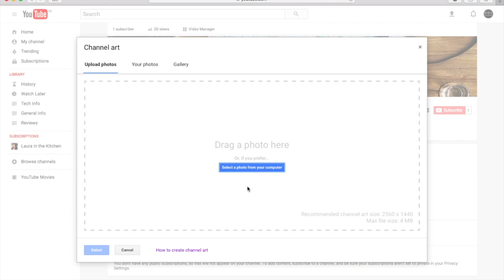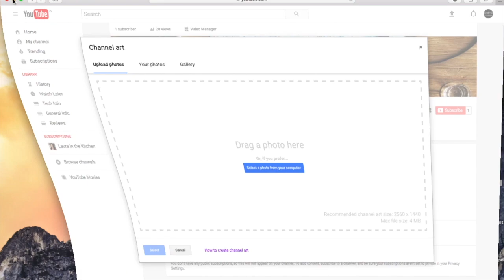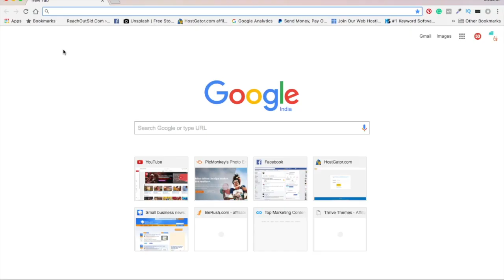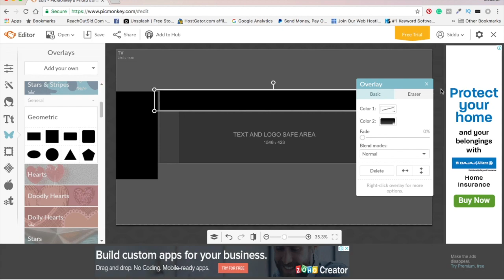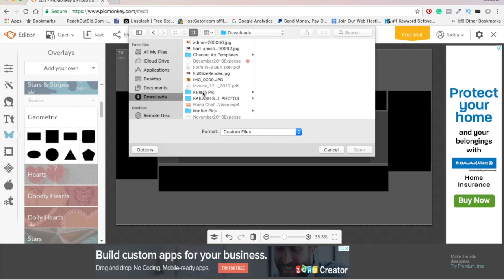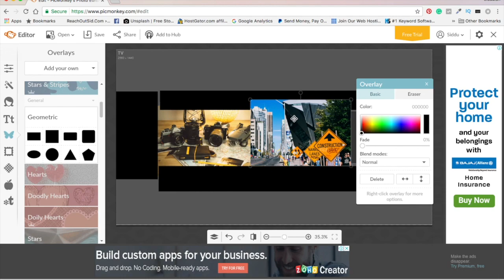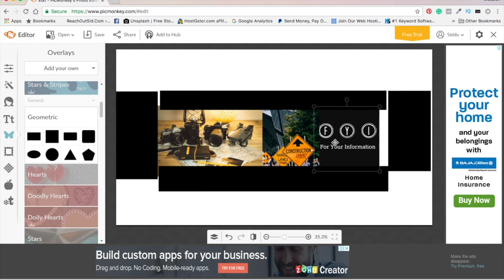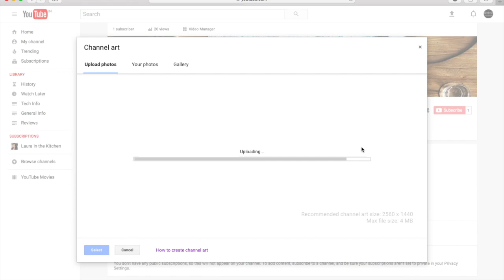(Telugu) How To Create YouTube Channel Art